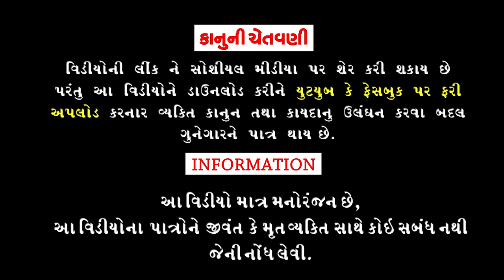Dhunki Lagi Gai।।ધુનકી લાગી ગઈ ।।HD Video।।Deshi Comedy।।Comedy Video।।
Aartis :Rahul Vegad, Vaidehi Pandya, Gajendrasinh Gohil,
Gokul Baraiya,Ashvin,Aashish,Parth Jani,Rushi.
Cameraman :Natavarsinh Gohil.
Editing :Tulsi Studio Bhavnagar.
Writer /Director :Rahul Vegad.
Song Writer :Rahul Vegad.
Producer :Dhyey Digital films.
।।Comedy Video ।।